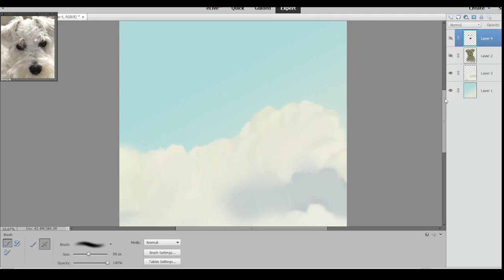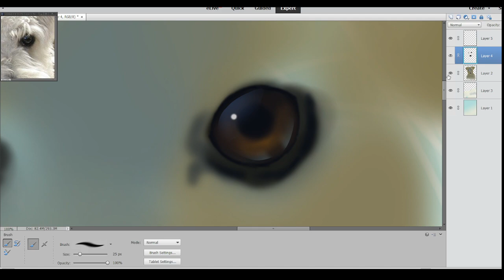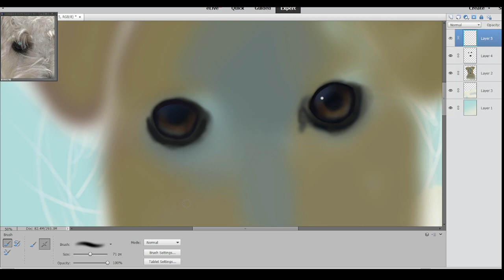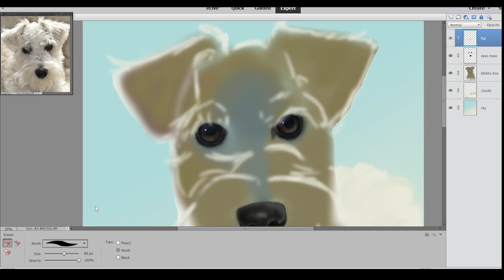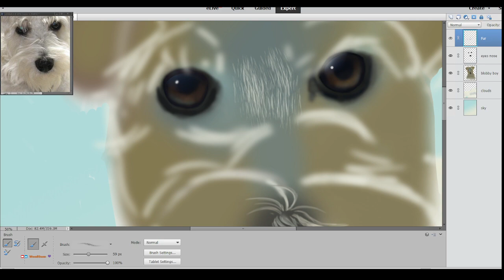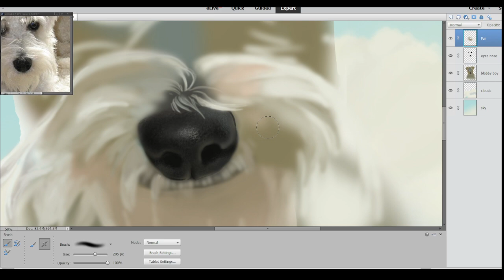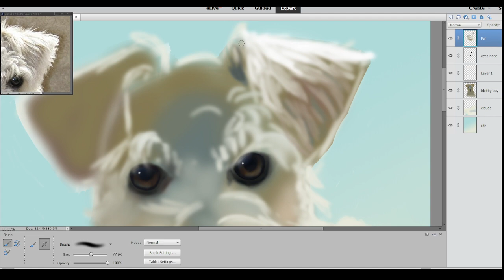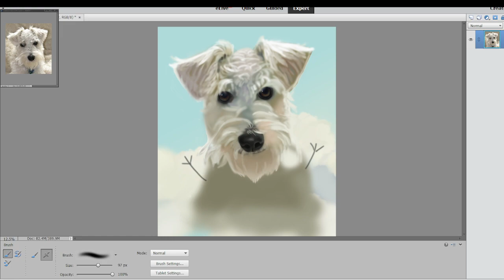Dusting off the Tablet - Dog Portrait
Just an hour of me talking to myself while I tackle a long overdue portrait. Trying a few different techniques, forcing myself to use more soft edges.